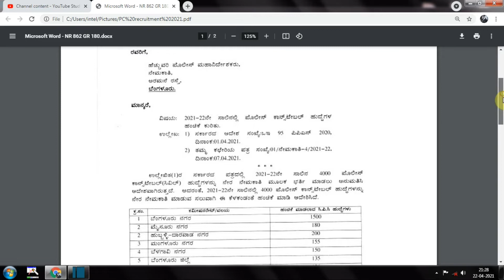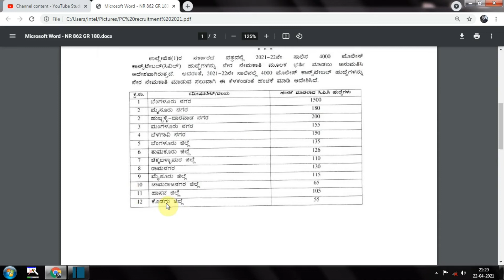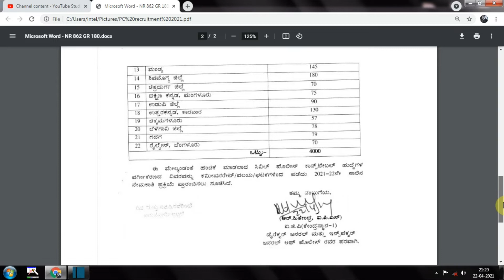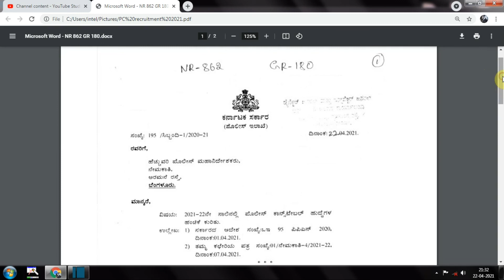Civil ಪೊಲೀಸ್ ನೇಮಕಾತಿ 4000 ಹುದ್ದೆಗಳಿಗೆ/Civil police constable Recruitment 2021/[KSP] Recruitment/pc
ಕರ್ನಾಟಕ ರಾಜ್ಯ ಪೊಲೀಸ್ ನೇಮಕಾತಿ ನಡೆಸಲು ಮತ್ತೊಂದು ಕರ್ನಾಟಕ ರಾಜ್ಯ ಸಿವಿಲ್ ಪೊಲೀಸ್ ನೇಮಕಾತಿ ಕರ್ನಾಟಕ ಸ್ಟೇಟ್ Exam ಪ್ಯಾಟರ್ನ್.Karnataka state police (civil) recruitment 2021 and 2022.[ksp] Recruitment for the year 2021 and 2022.what is the exam pattern for Karnataka state police.how to crack the Karnataka state police constable recruient for the first attempt .

please